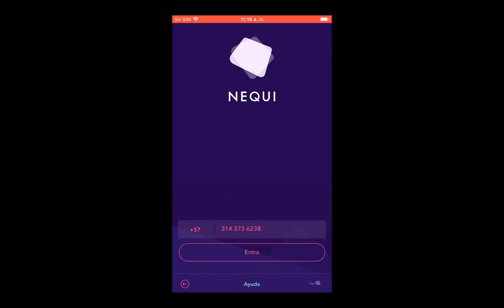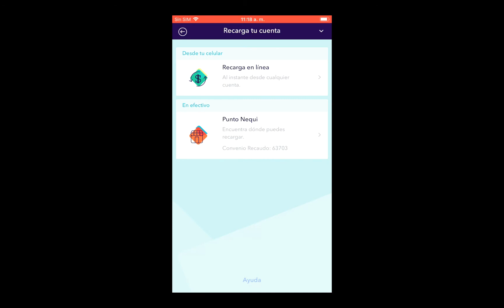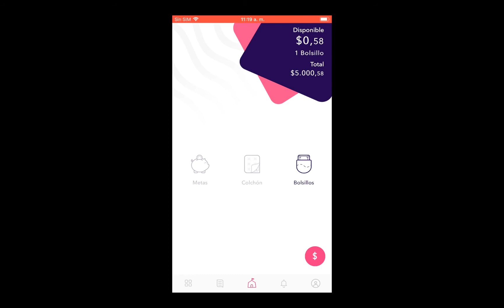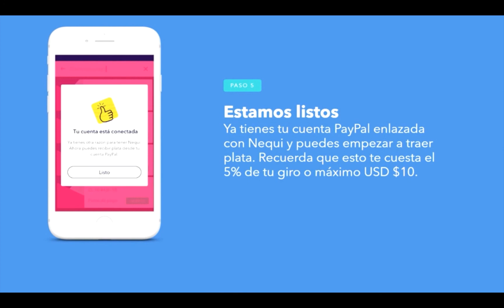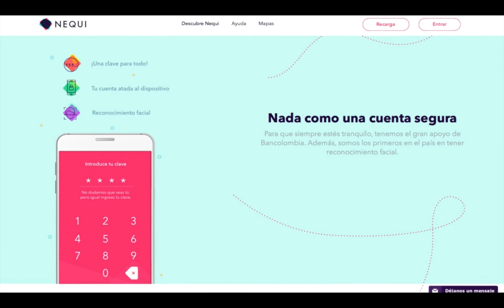➡️ ¿QUE ES NEQUI? forma de uso y conexión PAYPAL 2019 🤑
hola chicos en este video les explicó una manera de hacer transacciones financieras cuy rapido y utilizar tu paypal en Colombia.

👨🏾‍🎓el entrenamiento TDC  que te combertira en un guru de marketing 🎓